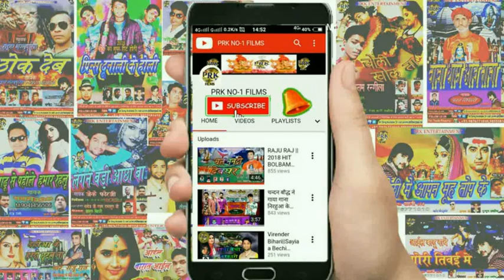Virender Bihari Sajaa Dihalu Hamke ||सजा देहलू हमके || दर्द भरा गीत सुनते ही रोने लगे लोग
सिंगर -वीरेंदर बिहारी
गीतकार - मुन्ना रितेश
निर्माता - शास्त्री जी
पोस्टर डिजाईनर - लखिंदर राजा
कमेंट करे